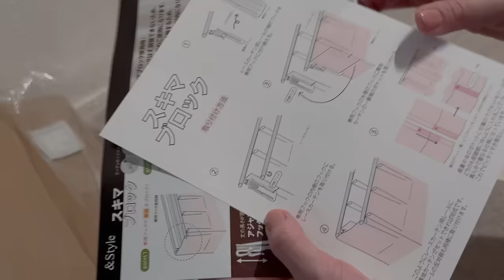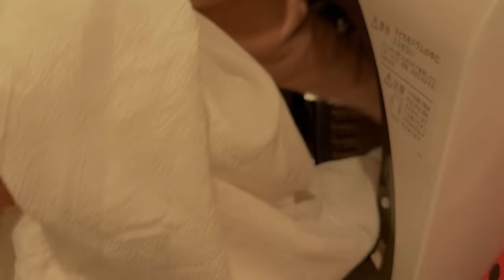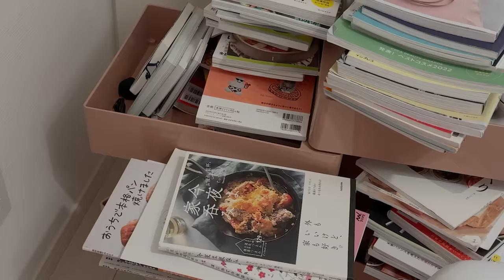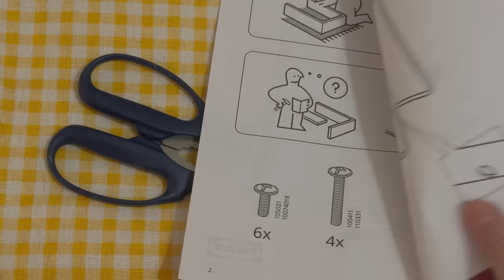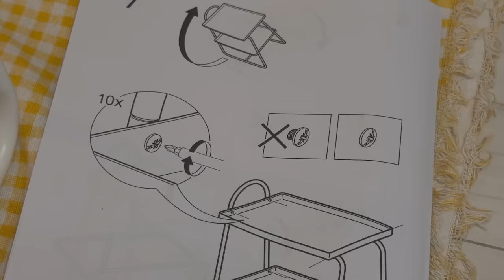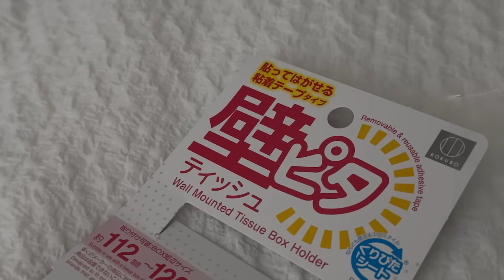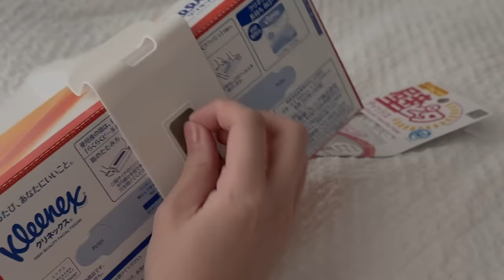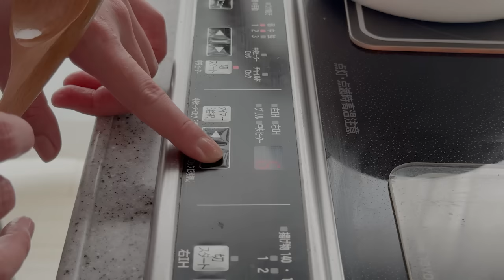IKEAとダイソーで部屋作り｜整理整頓と模様替えをしてお気に入りの空間を作った1人暮らしの休日｜Home Organization Japan VLOG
この部屋に住んで1年と少しが経ちました。
特に不便はないものの、お気に入りの空間、とまでは言えない部屋になっていたと気付き
模様替えをして部屋を整えた休日です。
棚をお気に入りのもので飾ったり、収納を見直すと部屋の中がより好きな場所になりいいリフレッシュになりました🥰

▶️index
00:00 寝室の模様替え
13:20 パスタサラダ
17:50 玄関の浮かせる収納
19:38 洗濯機上の収納の見直し
23:32 トムヤムクンとグリーンカレー

ピンクのニット：UNIQLO
スカート：ZARA
ボーダーのルームウェア：Gelato Pique
白いトレーナー：GU
ベージュのボーダーのルームウェア：Gelato Pique